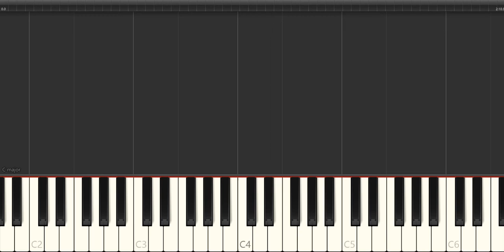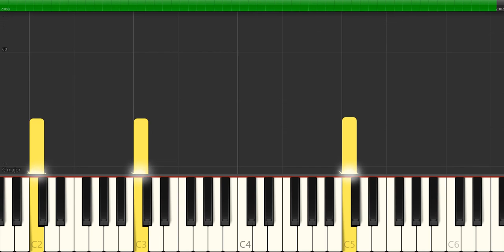Scarlatti - sonata k 226